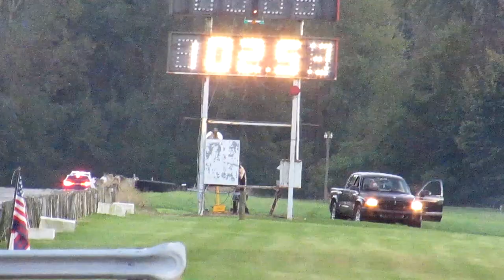FRIDAY NIGHT TEST and TUNE - ONE OF THE LAST FOR THE SEASON!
The Drag racing season is almost over up here in the Great White North and many drivers were out making great use of the track for one of the last Test and Tune Friday Nights at St Thomas Raceway Park.